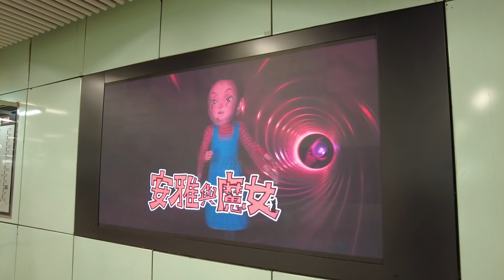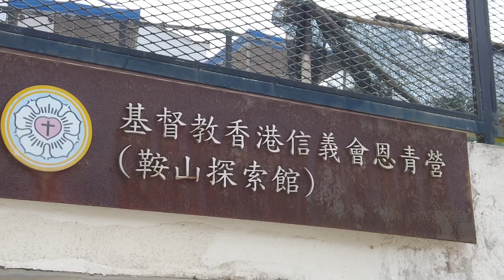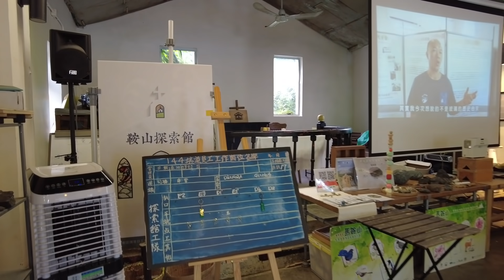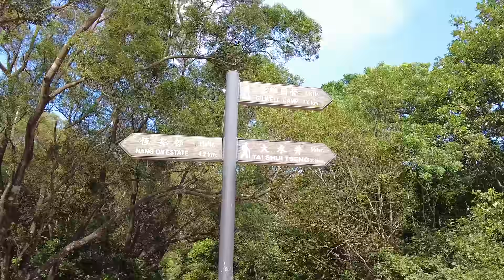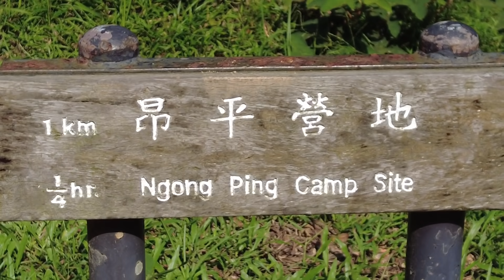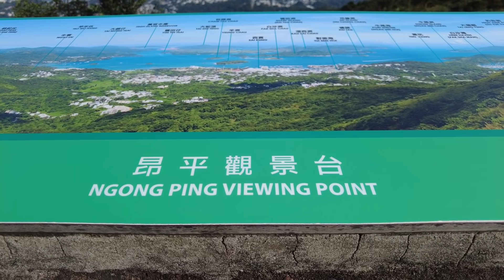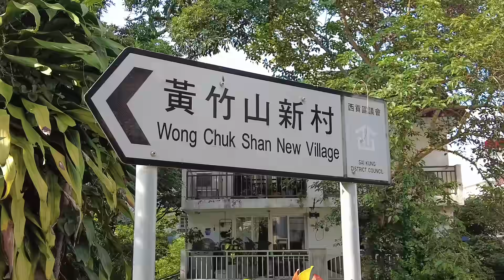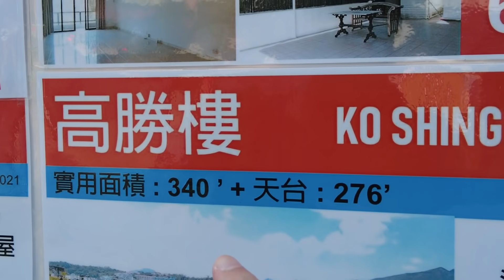鞍山探索館一日遊!! 順道去埋昂平大草原!! 去西貢途中疑似入左迷你結界!! 26/09/2021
鞍山探索館一日遊!!
順道去埋昂平大草原!!
去西貢途中疑似入左迷你結界!!

拍攝器材:
Dji pocket2

影補溝女計劃:

歡迎參加